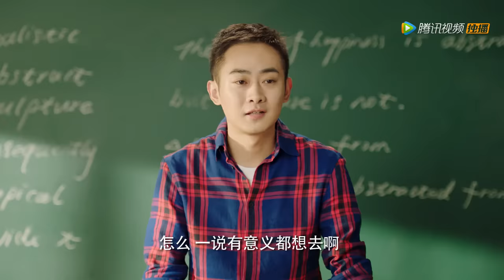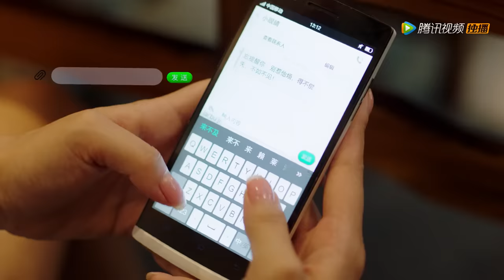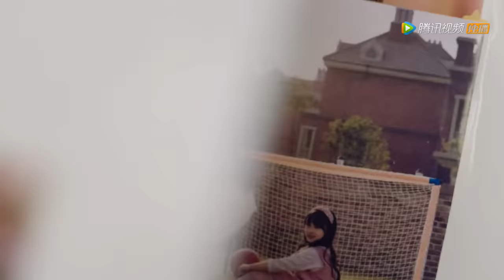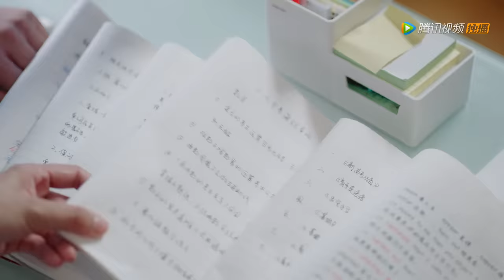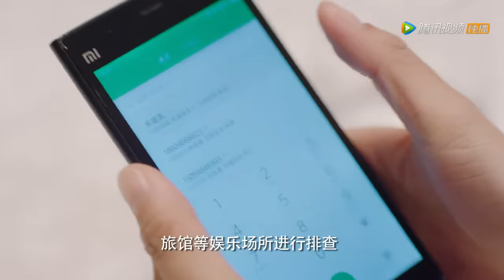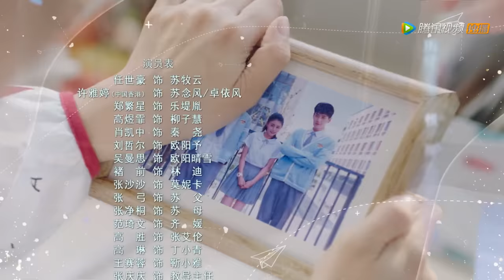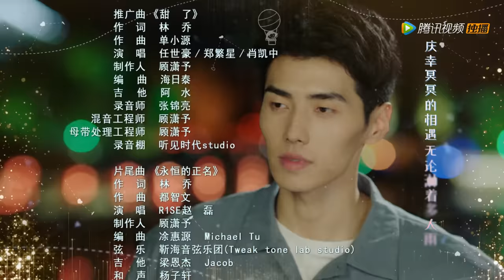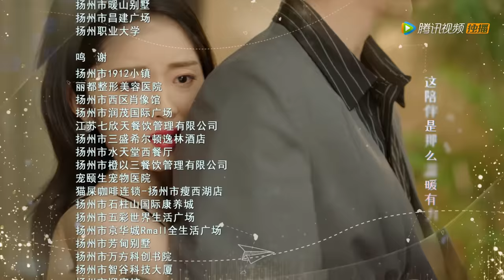ENG SUB【甜了青梅配竹马 Sweet First Love】EP04 | 牧云不支持念风参加校庆（任世豪、许雅婷）